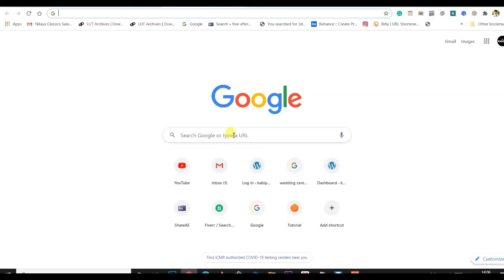CBSE 10th result 2020 | how to check cbse result from mobile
Link 1 👉 cbseresults.nic.in
Link 2 👉 cbse.nic.in
cbsc class x result
cbseresults.nic.in 2020 class 10
10th result 2020 cbse
class 12 cbse result 2020
cbse result 2020 class 10 date and time
cbse website
cbseresults.nic.in 2020 class 10th